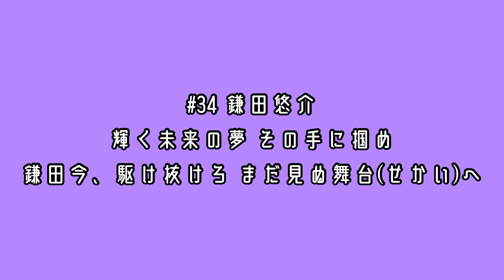神奈川フューチャードリームス 鎌田悠介 応援歌